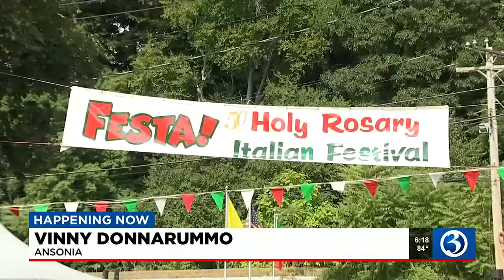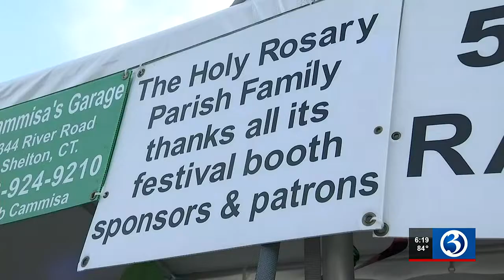Festa 2022 held through Saturday